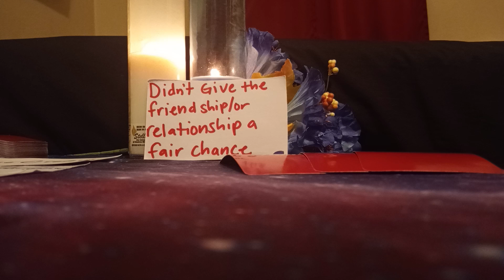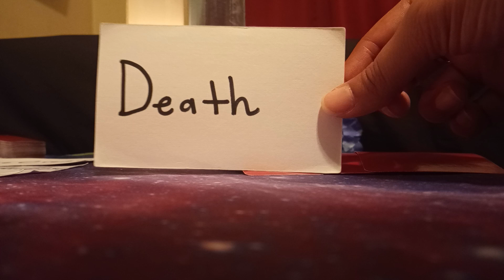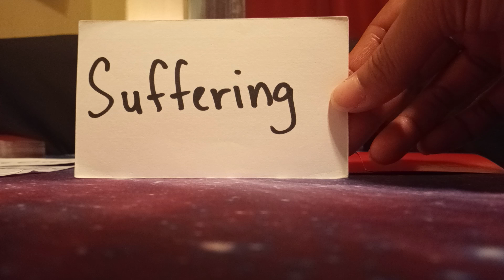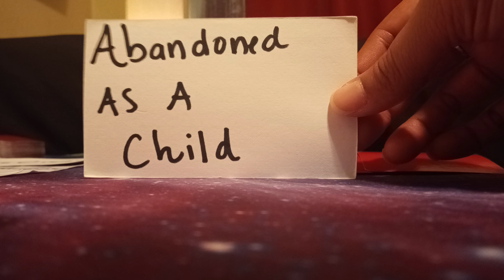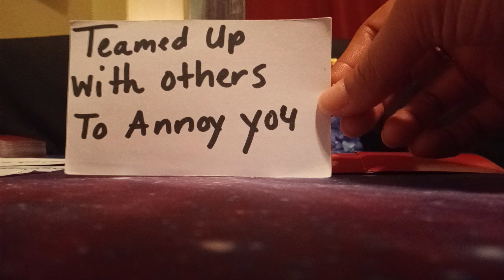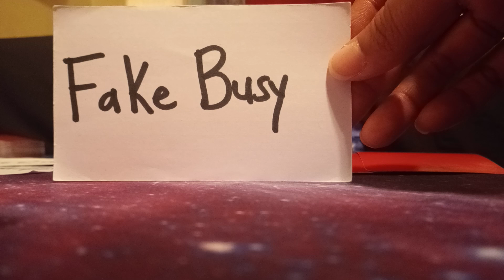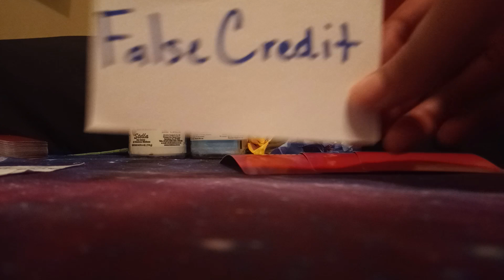PISCES ♓ 😭 (MID-SEPT, 2023) TRIGGERING! THEY WILL BE STOPPED PERMANEMTLY! YOU DID ALL YOU COULD DO!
💎MY SERVICES💎
💎 Motivational Video Reading 15-30 minutes for $45 (USD)
💎 Fortune-Telling Reading Video Reading with cards (no questions) 15-30 minutes $60 (USD)
💎 Life Coach Video 1-3 questions 15-30 minutes $70 (USD)

✨INSTRUCTIONS✨
2. Please wait for my REPLY before paying.
✨No exceptions (Any extra money will be considered a donation/tip, Thanks in advance)

💳 (Please ask me about a different payment option if needed as I am happy to help)

💲 Super Thanks (heart shaped with dollar sign located under video)
💲 Super Stickers (during lives)

🎁💰💡SCHOLARSHIPS & OPPORTUNITIES 🎁💰💡

🦋About Me...

✝SpiritualLifeCoach43